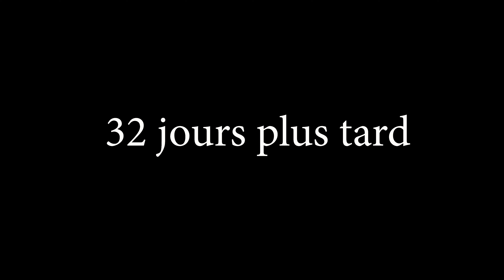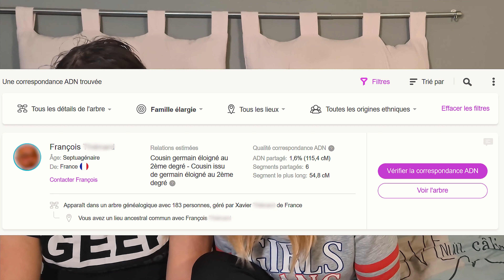ALI DECOUVRE SES ORIGINES ! (MYHERITAGE)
Salut !

Après l'épisode de Noël où Alisson se voit offrir un kit ADN MYHERITAGE, nous avons comme promis réalisé la vidéo présentant enfin les résultats que nous attendions depuis 1 mois !

Nous dévoilons tous les deux nos résultats, faites vos pronostics ! Faites vous-même le test !

Bises